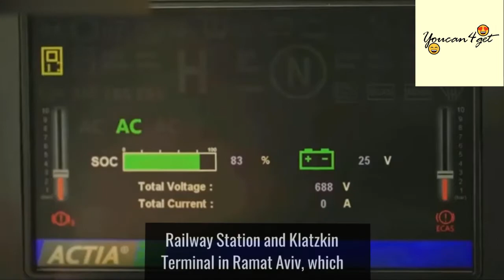Wireless Charging For Electric Vehicles While Driving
Israeli company ElectReon is introducing a technology that enables electric vehicle batteries to be charged while a vehicle is in motion.

Thanks!

► Musics by free music no copyright